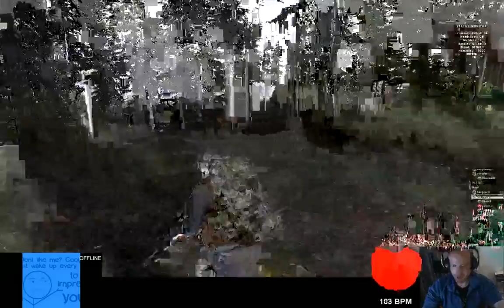Shootout sør for dubrovka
Shit hits the fan!